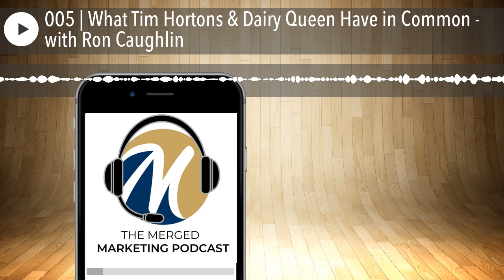005 | What Tim Hortons & Dairy Queen Have in Common - with Ron Caughlin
The Merged Marketing Podcast unlocks the marketing tactics and secrets behind every day brands. Each week, David Louch and his co-host- Jason Hunt, will bring you expert commentary so that you can make better choices when it comes to growing your business.
Today we are discussing brand strategy with Ron Caughlin. Ron has an impressive resume of being the head of marketing for brands such as; Tim Horton's, Dairy Queen, Toronto Pearson International Airport, and Destination Ontario. He now operates his own brand marketing agency, Branded, while also educating future marketing professionals at Humber and Centennial College in Toronto, Ontario. Ron is going to share with his experience developing integrated brand marketing solutions on this week's episode of The Merged Marketing Podcast.